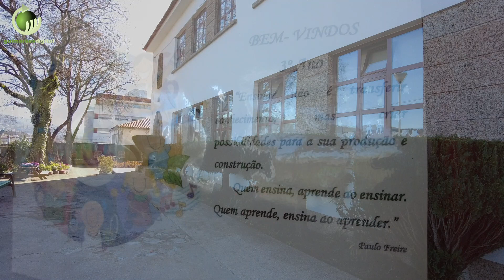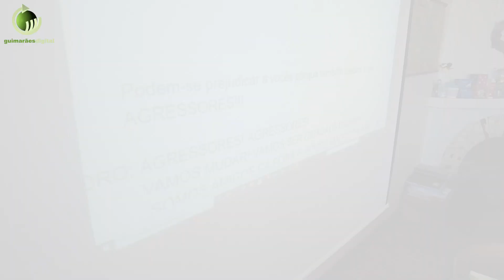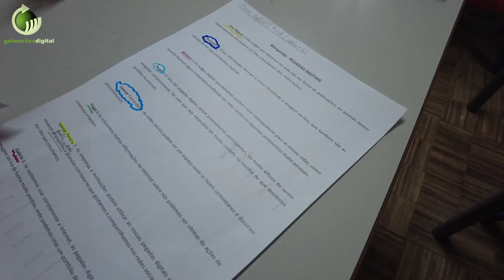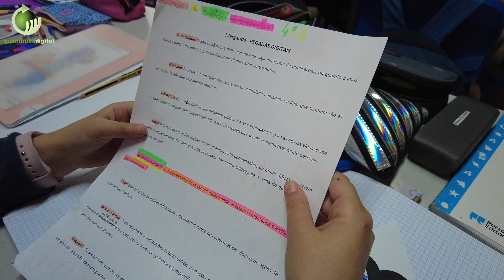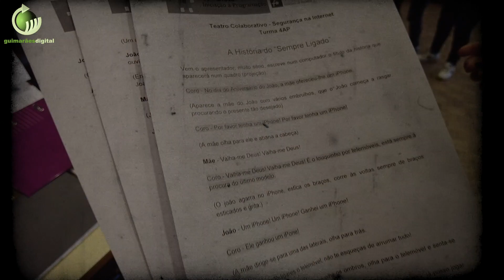De pequenino é que se conhece os perigos da internet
| ALUNOS das Escolas da Pegada e de Santa Luzia preparam peça de teatro sobre segurança na internet

A internet toma conta das vidas deles e a segurança é posta em causa. Bom pretexto para, numa actividade dedicada à cidadania nas escolas, juntar pequenos aCtores e guionistas numa peça de teatro e mostrar como tornar a internet mais segura. Este foi o desafio de seis turmas dos 3.º e 4.º anos do Agrupamento Francisco de Holanda, das Escolas Básicas da Pegada e de Santa Luzia.
A peça foi integralmente escrita e encenada pelos cerca de 150 alunos, em articulação com os docentes titulares, os docentes de Programação e Robótica e o Clube de Programação e Robótica, e vai "estrear" na sexta-feira, dia 25, na Escola Secundária Francisco de Holanda, pelas 14h00.
O teatro sobre segurança na internet é um desafio da Direcção Geral da Educação - Centro SeguraNET inserido nas Actividades de Cidadania Digital nas Escolas.
Sempre ligado, cyberbullying, partilha de dados ou a pegada digital são alguns dos temas abordados pelos alunos.
"Dividimos as várias turmas que consideramos pertinentes pelas faixas etárias dos alunos. São cerca de 150 alunos, que contam com o apoio técnico de meia dúzia de voluntários do Mecatrônica e Eletrônica, Automação e Computadores. É uma peça cooperativa, onde cada turma aproveitou para elaborar uma parte, com um texto de cerca quatro a cinco minutos, para no final obter uma peça completa sobre a temática de Segurança na Internet", explica a professora Sandra Machado.
O entusiasmo dos alunos é contagiante a partir do momento que entramos nas salas de aula e todos levantam a mão no ar para intervir ou para levantar alguns dos problemas desta temática. Não foi então surpreendente ver que os alunos não sentiram grandes dificuldades em construir esta peça, segundo a professora Carla Barbosa, pois eles estão "muito receptivos e sabem mais do que por vezes imaginamos sobre esta problemática". "Falamos sobre estes assuntos nas aulas e somos muitas vezes surpreendidos com o seu conhecimento. Eles têm correspondido bem às réplicas. As ideias são deles e são eles que impõem o ritmo. Cada turma escolhia o tema e quase todos sabiam algo sobre a temática, o que tornou fácil escrever os textos. Foi difícil depois cortar pois já estavam demasiado longos", apontou Carla Barbosa, sublinhando que a peça vai "funcionar bem porque não vamos limitar-nos a apresentar um filme". "Vão fazer para eles e para os colegas. Assim, a mensagem vai passar mais facilmente e terão certamente mais cuidados", acrescenta.